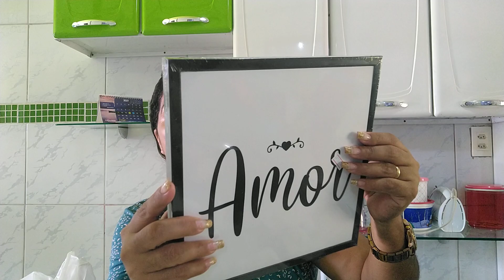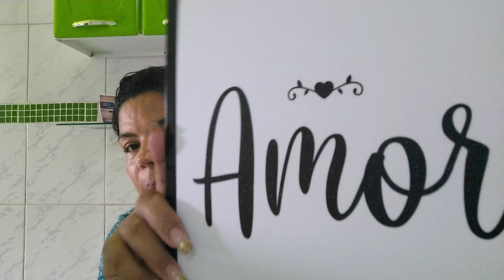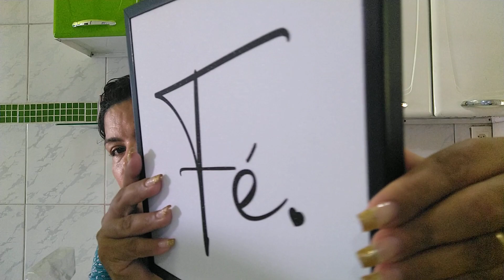COMPRINHAS PRO LAR + UMA PRIMAVERA PRA MIM 🙏😘